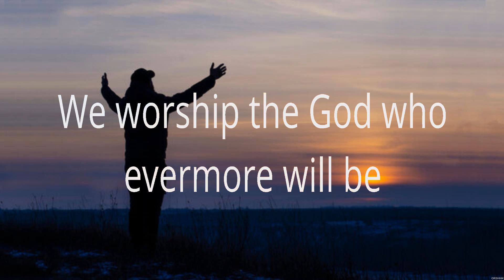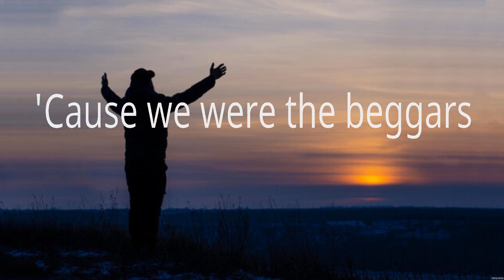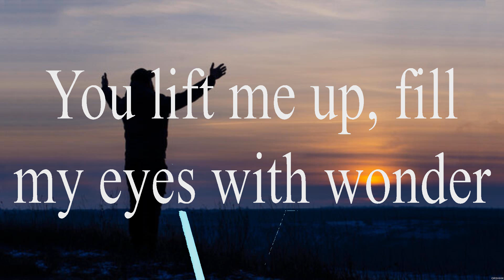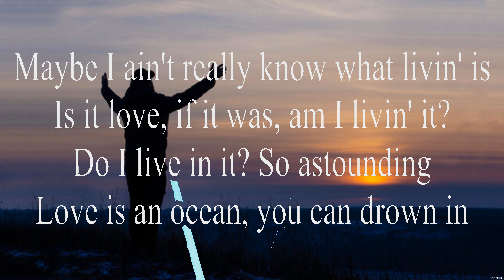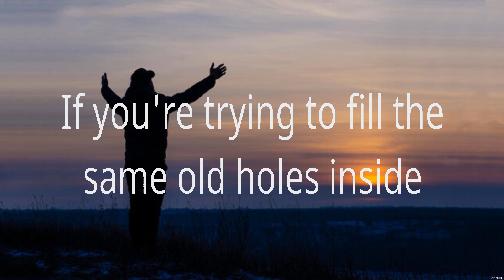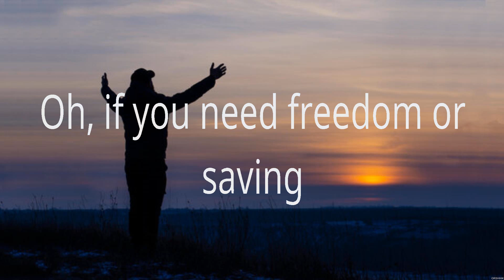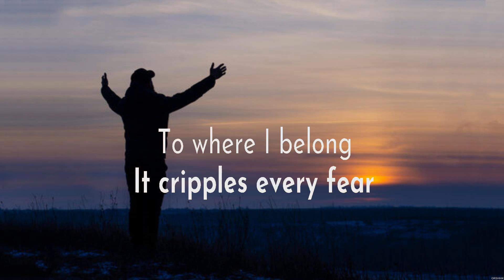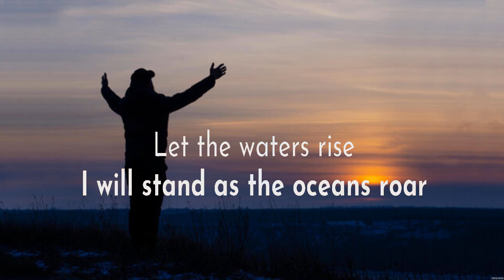Phil Wickham - House of The Lord (Lyrics) Hillsong Young & Free, Zach Williams, Lauren Daigle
1. Phil Wickham - House of The Lord
2. Hillsong Young & Free - This is Living
3. Zach Williams - Chain Breaker
4. Lauren Daigle - I Am Yours

HouseofTheLord PhilWickham Lyrics